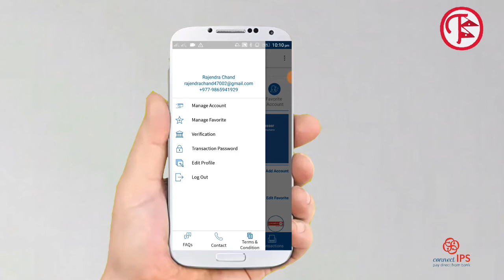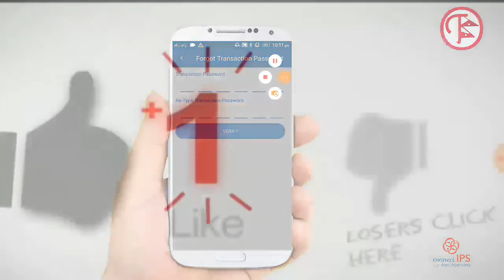How to Set transaction password in Connectips Account for Secure payment Process with full steps.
connect IPS is a single payments platform that allows the customers to link their bank account(s) to enable payment processor, fund transfer and biller payments.